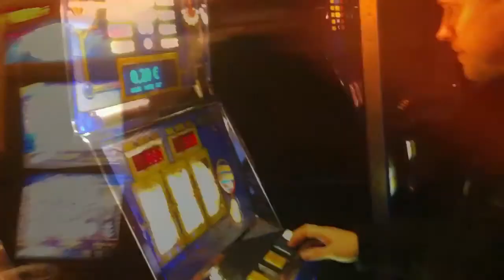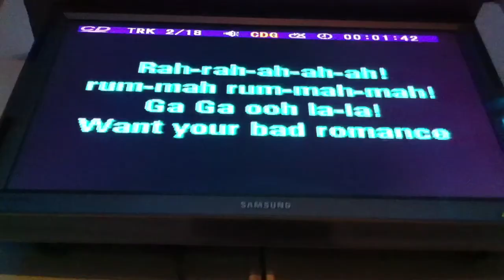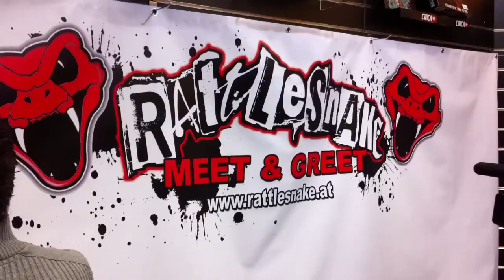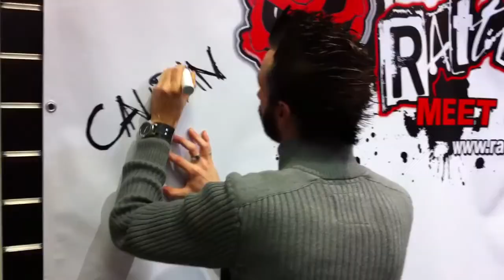Caliban TV 12 - Euro Winter Tour 2010 (Part 1)